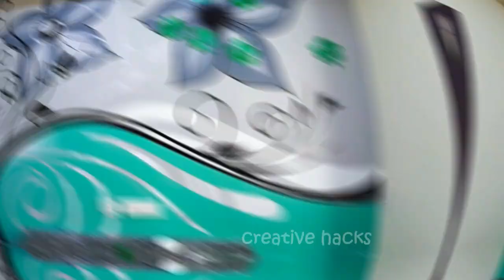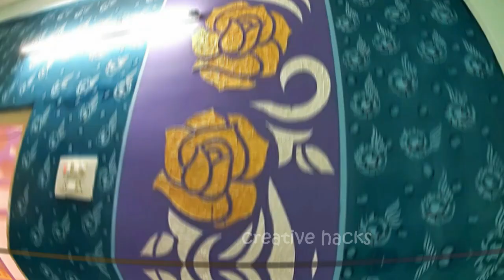60 Best 3d wall painting images for Interior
3d wall painting designs  for your Interior. Best collection of my designs in one tutorial complete video for u guys. Creative 3d wall art ideas